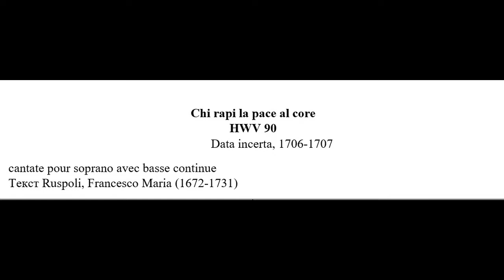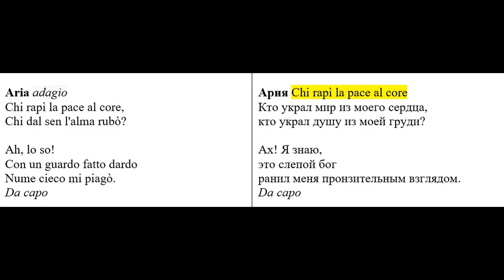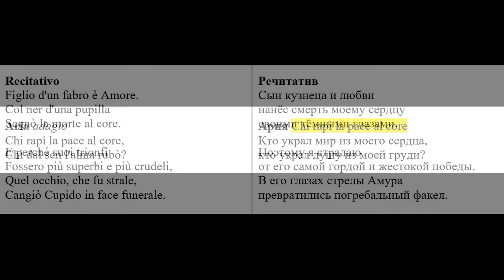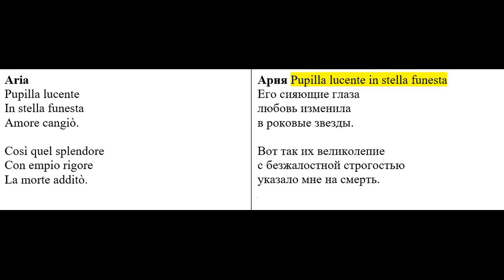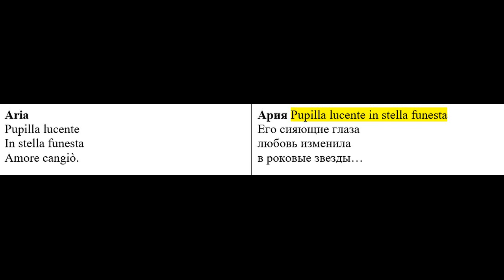Гендель. Кантата Chi rapì la pace al core HWV 90.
Beatrice Palumbo soprano

Contrasto Armonico
Enrique Gomez-Cabrero Fernandez, -Marzena Biwo, violins
Romeo Ciuffa recorder
Marta Semkiw cello
Marco Vitale harpsichord and direction